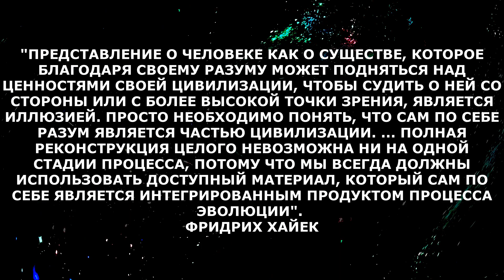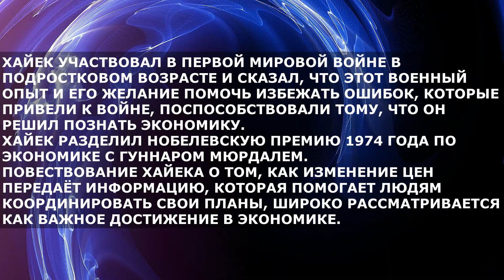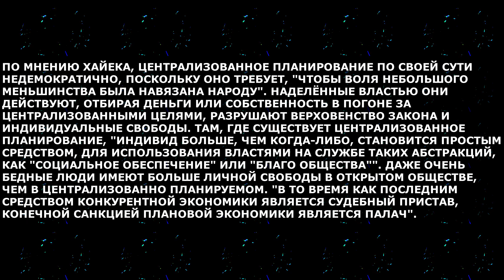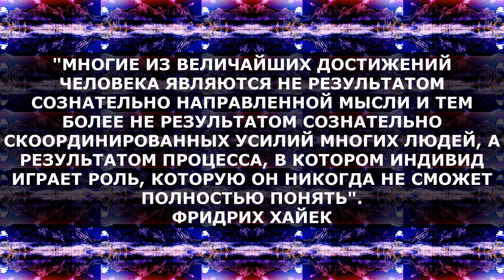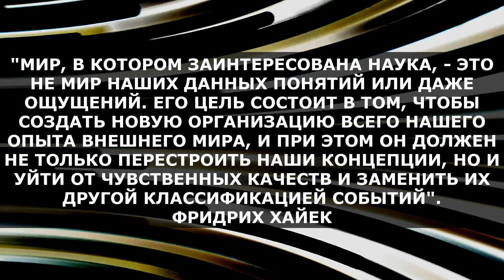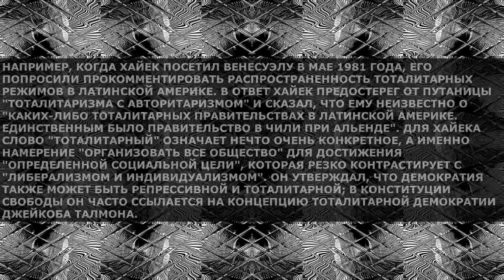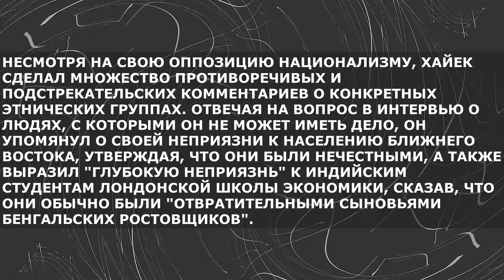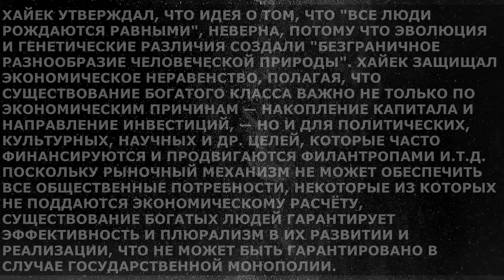🟣 Фридрих Август фон Хайек / Фридрих Хайек / Кратко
1.ПИНОЧЕТ БЫЛ АРЕСТОВАН ВО ВРЕМЯ ВИЗИТА В ЛОНДОН 10 ОКТЯБРЯ 1998 ГОДА В СВЯЗИ С МНОГОЧИСЛЕННЫМИ НАРУШЕНИЯМИ ПРАВ ЧЕЛОВЕКА. ПОСЛЕ СУДЕБНОГО РАЗБИРАТЕЛЬСТВА ОН БЫЛ ОСВОБОЖДЁН ПО СОСТОЯНИЮ ЗДОРОВЬЯ И ВЕРНУЛСЯ В ЧИЛИ 3 МАРТА 2000 ГОДА. В 2004 ГОДУ ЧИЛИЙСКИЙ СУДЬЯ ХУАН ГУСМАН ТАПИА ПОСТАНОВИЛ, ЧТО ПИНОЧЕТ ПО СОСТОЯНИЮ ЗДОРОВЬЯ МОЖЕТ ПРЕДСТАТЬ ПЕРЕД СУДОМ, И ПОМЕСТИЛ ЕГО ПОД ДОМАШНИЙ АРЕСТ. К МОМЕНТУ ЕГО СМЕРТИ 10 ДЕКАБРЯ 2006 ГОДА В ЧИЛИ ПРОТИВ НЕГО ВСЕ ЕЩЁ РАССМАТРИВАЛОСЬ ОКОЛО 300 УГОЛОВНЫХ ОБВИНЕНИЙ В МНОГОЧИСЛЕННЫХ НАРУШЕНИЯХ ПРАВ ЧЕЛОВЕКА ВО ВРЕМЯ ЕГО 17-ЛЕТНЕГО ПРАВЛЕНИЯ, А ТАКЖЕ В УКЛОНЕНИИ ОТ УПЛАТЫ НАЛОГОВ И ХИЩЕНИЯХ ВО ВРЕМЯ И ПОСЛЕ ЕГО ПРАВЛЕНИЯ. ЕГО ТАКЖЕ ОБВИНИЛИ В ТОМ, ЧТО ОН КОРРУПЦИОННЫМ ПУТЁМ НАКОПИЛ ПО МЕНЬШЕЙ МЕРЕ 28 МИЛЛИОНОВ ДОЛЛАРОВ США.
2.МАРТИН ЛЮТЕР КИНГ-МЛАДШИЙ - АМЕРИКАНСКИЙ БАПТИСТСКИЙ ПРОПОВЕДНИК, ОБЩЕСТВЕННЫЙ ДЕЯТЕЛЬ И АКТИВИСТ, ПОЛУЧИВШИЙ ИЗВЕСТНОСТЬ КАК САМЫЙ ЗАМЕТНЫЙ ПРЕДСТАВИТЕЛЬ И ЛИДЕР ДВИЖЕНИЯ ЗА ГРАЖДАНСКИЕ ПРАВА В США С 1954 ГОДА ДО СВОЕЙ СМЕРТИ В 1968 ГОДУ. КИНГ ВЫСТУПАЛ ЗА ЗАЩИТУ ГРАЖДАНСКИХ ПРАВ С ПОМОЩЬЮ НЕНАСИЛИЯ И ГРАЖДАНСКОГО НЕПОВИНОВЕНИЯ, ТАКТИК, ВДОХНОВЛЁННЫХ ЕГО ХРИСТИАНСКИМИ УБЕЖДЕНИЯМИ И НЕНАСИЛЬСТВЕННЫМ АКТИВИЗМОМ МАХАТМЫ ГАНДИ. В 1968 ГОДУ КИНГ ПЛАНИРОВАЛ ПРОВЕСТИ НАЦИОНАЛЬНУЮ ЗАБАСТОВКУ В ВАШИНГТОНЕ, НАЗВАННУЮ КАМПАНИЕЙ БЕДНЫХ ЛЮДЕЙ, НО БЫЛ УБИТ 4 АПРЕЛЯ В МЕМФИСЕ.
ФРИДРИХ АВГУСТ ФОН ХАЙЕК БЫЛ АВСТРИЙСКО-БРИТАНСКИМ ЭКОНОМИСТОМ И ФИЛОСОФОМ. ОН БЫЛ НАИБОЛЕЕ ИЗВЕСТЕН СВОЕЙ ЗАЩИТОЙ КЛАССИЧЕСКОГО ЛИБЕРАЛИЗМА.
"ПРЕДСТАВЛЕНИЕ О ЧЕЛОВЕКЕ КАК О СУЩЕСТВЕ, КОТОРОЕ БЛАГОДАРЯ СВОЕМУ РАЗУМУ МОЖЕТ ПОДНЯТЬСЯ НАД ЦЕННОСТЯМИ СВОЕЙ ЦИВИЛИЗАЦИИ, ЧТОБЫ СУДИТЬ О НЕЙ СО СТОРОНЫ ИЛИ С БОЛЕЕ ВЫСОКОЙ ТОЧКИ ЗРЕНИЯ, ЯВЛЯЕТСЯ ИЛЛЮЗИЕЙ. ПРОСТО НЕОБХОДИМО ПОНЯТЬ, ЧТО САМ ПО СЕБЕ РАЗУМ ЯВЛЯЕТСЯ ЧАСТЬЮ ЦИВИЛИЗАЦИИ. ... ПОЛНАЯ РЕКОНСТРУКЦИЯ ЦЕЛОГО НЕВОЗМОЖНА НИ НА ОДНОЙ СТАДИИ ПРОЦЕССА, ПОТОМУ ЧТО МЫ ВСЕГДА ДОЛЖНЫ ИСПОЛЬЗОВАТЬ ДОСТУПНЫЙ МАТЕРИАЛ, КОТОРЫЙ САМ ПО СЕБЕ ЯВЛЯЕТСЯ ИНТЕГРИРОВАННЫМ ПРОДУКТОМ ПРОЦЕССА ЭВОЛЮЦИИ".
ФРИДРИХ ХАЙЕК
В ВИДЕО ИСПОЛЬЗОВАНЫ ФРАЗЫ / ЦИТАТЫ / ВЫСКАЗЫВАНИЯ ФРИДРИХА АВГУСТА ФОН ХАЙЕКА.
00:00 ФРИДРИХ АВГУСТ ФОН ХАЙЕК
01:33 ДОРОГА К РАБСТВУ / DER WEG ZUR KNECHTSCHAFT
04:20 ФИЛОСОФИЯ НАУКИ
05:12 СОЦИАЛЬНАЯ И ПОЛИТИЧЕСКАЯ ФИЛОСОФИЯ
05:56 ДИКТАТУРА И ТОТАЛИТАРИЗМ
07:26 ИММИГРАЦИЯ, НАЦИОНАЛИЗМ И РАСА
08:52 НЕРАВЕНСТВО И КЛАСС